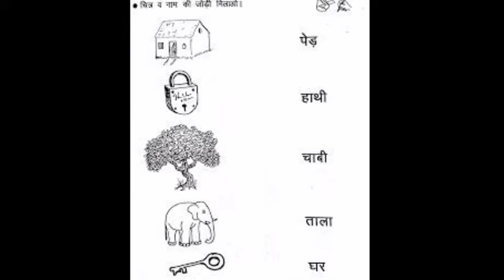Hindi worksheets for lkg UKg hindi activities